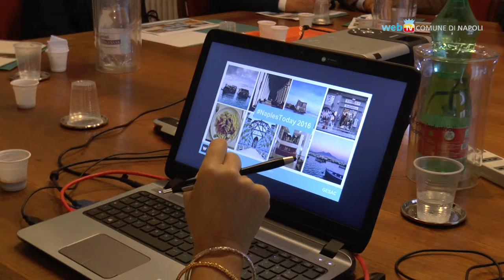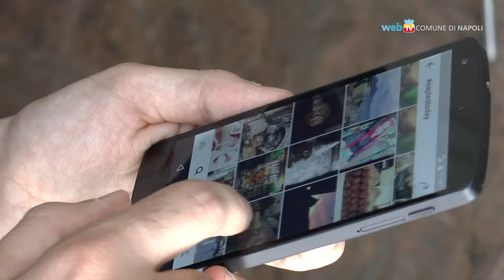Napoli turistica, le immagini fanno il giro dei Social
Diffuse in rete, attraverso blog, Twitter e Instagram, le bellezze di Napoli viste da quattro blogger internazionali. Grazie al progetto Naplestoday sono stati ospiti in città ed hanno condiviso la propria esperienza sui social.